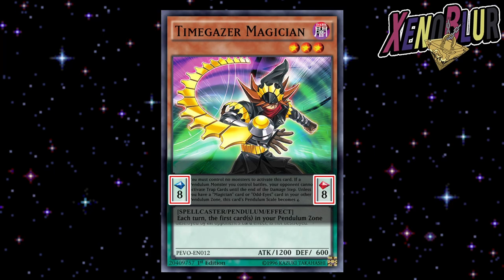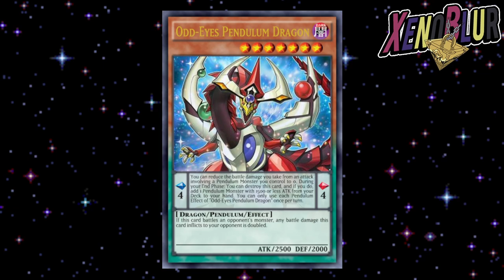INVOCACION PENDULO Tutorial y Guía con TODO lo que DEBES SABER en 10 Min | Yu-Gi-Oh! Duel Links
Tutorial o guía con todo lo que debes saber sobre la INVOCACION PENDULO antes de su salida en Duel Links

0:00 Gracias por ver el video =D
0:14 ¿Que es una carta Péndulo?
1:07 Zonas Péndulo
1:21 Péndulos como Carta Mágica
2:17 Péndulo como Monstruos
2:57 Cartas Péndulo van al Extra Deck Boca Arriba
3:18 Invocación Péndulo
5:15 Cuando se van al Cementerio y Cuando Al Extra Deck
8:17 Pendulo XYZ, Synchro y Fusion